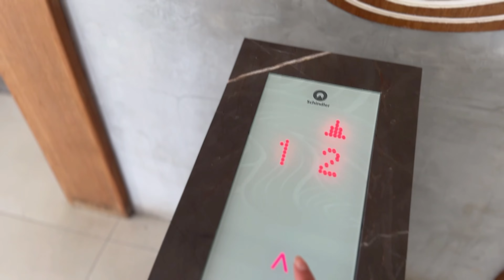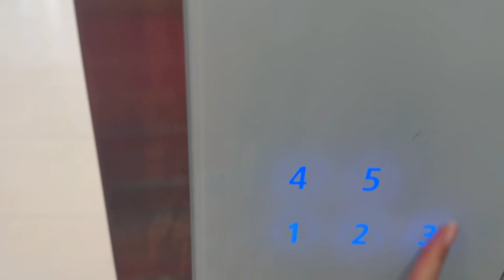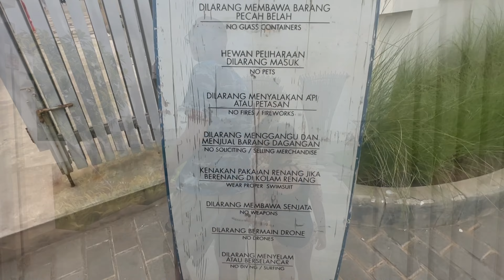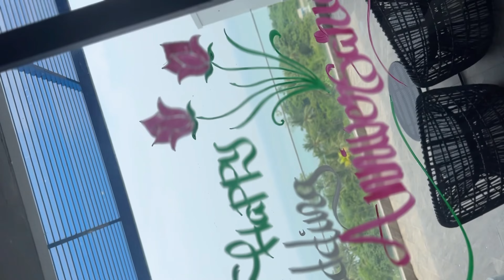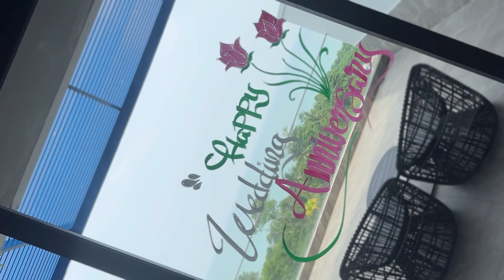Novus Jiva Villa, Resort & Spa Anyer - Tmp Healing Keren Sekitar Jakarta😍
Hollaaaa, now I want take you guys to the beach, this place near from Jakarta, it's such a good place for short healing trip😍

Novus Jiva Villa, Resort and Spa...

Tempat yang lagi viral bgt nigh...

Yuk langsung aja check it out‼️ Happy watching 🥰